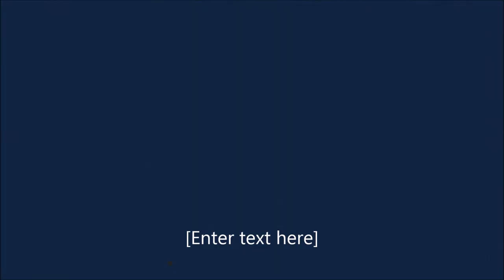SOMETHINGS YOU MAY NOT KNOW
ITS THURSDAY FOR THE GMANS CREW AND TODAYS WE TALK ABOUT A LITTLE BIT OF EVERYTHING.